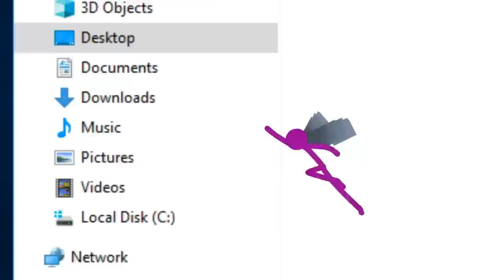THE SECOND COMING vs THE KING: The Minecraft War (Fan Trailer)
Spoiler Warning: This is a Trailer/Recap

The Second Coming, and his Stick Figures friends found themselves in a war against a tyrant, the King, and he want the ultimate power of the... *checks notes*... Grass block? ..that can't be right, wait, would it be...the Minecraft icon? Whatever, that thing that is more powerful than a Command block, so yeah, intense stuff. What is the King's endgame? Why is he doing all of this? Alan Becker probably knows, I hope. But anyway, the King is evil, so it's okay to beat him up, and it's fun to watch too.

What impresses me the most about this series is the animation, very impressive. Even more the fights, very creative, the lore is very complex and doesn't always feels out of place, and the way Alan tells the story without words, with stick men, in 2D, and with Minecraft, the weirdest combination, honestly.